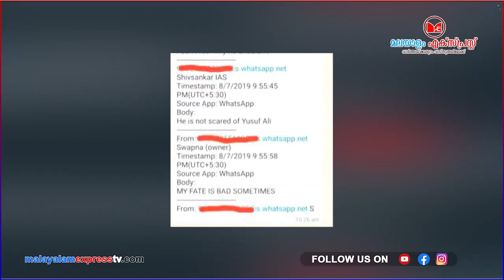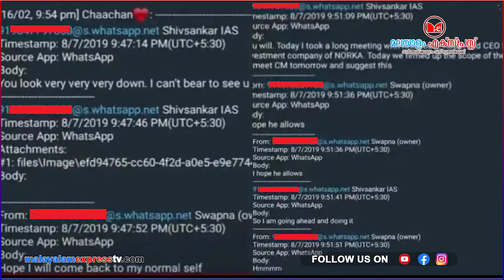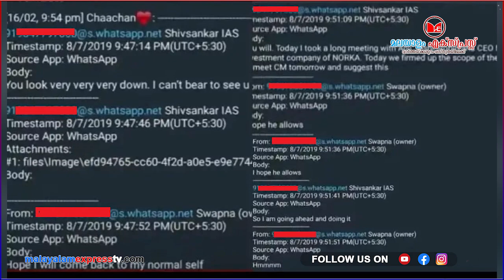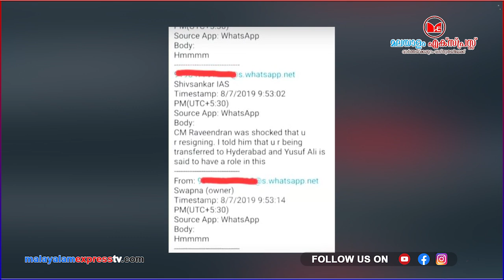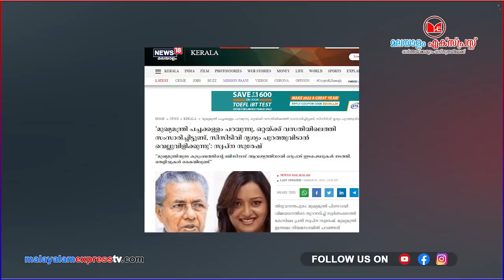'മുഖ്യന് യൂസഫലിയെ പേടിയില്ല'ശങ്കരണ്ണന്റെ കൂടുതൽ ചാറ്റ് പുറത്ത്!!|News|Kerala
'യൂസഫലി ഇനിയും അത് തടയും..മുഖ്യന് യൂസഫലിയെ പേടിയില്ല'ശങ്കരണ്ണന്റെ കൂടുതൽ ചാറ്റ് പുറത്ത്!!